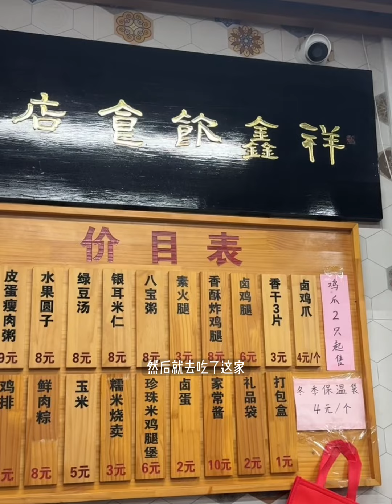DaliyVlog｜周末碎片🧩拍摄+翻包+吃吃喝喝✨生活碎片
Hello everyone！這裡是【陳奕伊Chen11】！
我會定期為大家更新我的美妝髮型視頻，希望大家喜歡！
分享超適合拍照的髮型
簡單好上手 懶人必備